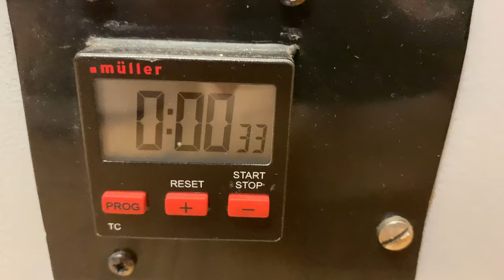Loughran Family Malt | The Grains of Barley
Looking back at Harvest21, Loughran Family Malt produced the grains of Barley at Lyons family farm near Dunboyne, the home of Alltech Crop Science and Pearse Irish whiskey.

Follow them to our facility in Dundalk and find out if this crop made it through our rigorous testing protocols.